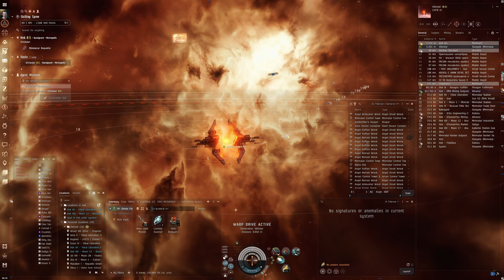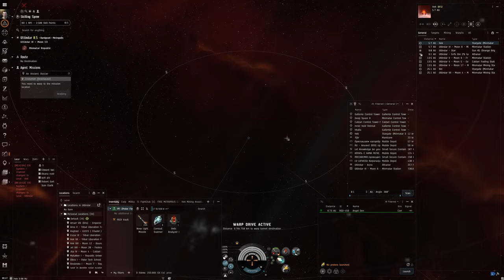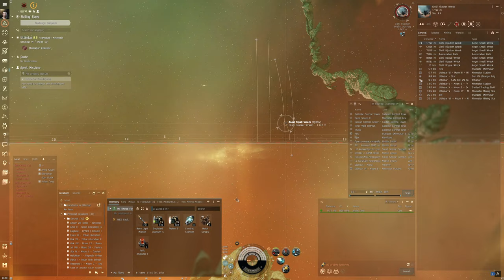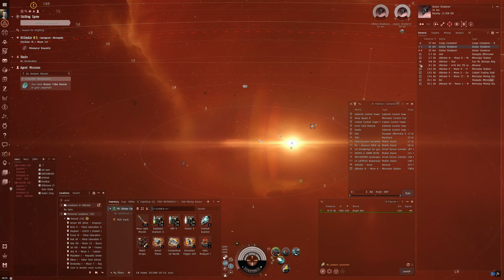Hello World: EVE Online Alpha Experience, Day 166